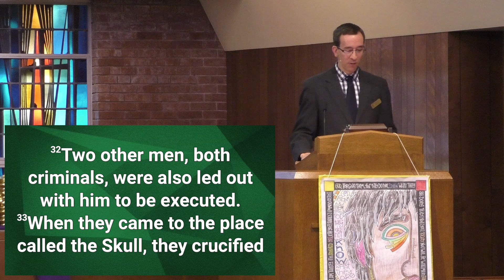Sermon: "Knowing God" 03-01-2020 Southminster Presbyterian Church (STL)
Scripture read by Youth Liturgist Dylan Young & Sermon from Pastor Karl Hauser on Sunday, March 1, 2019. Southminster Presbyterian Church, St. Louis, Missouri, USA.